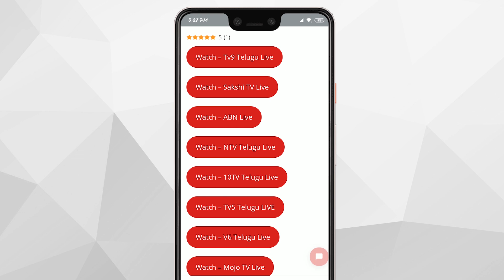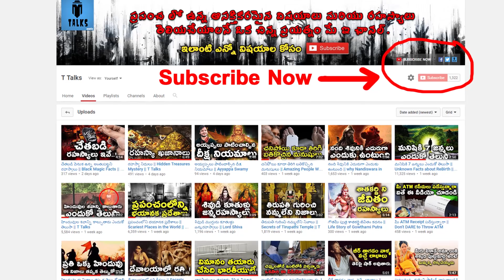Most Haunted Places in the World In Telugu || T Talks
AHA! co-host Maey Bautista takes us into a Fright tour in Baguio, as she discovers why the city was named by National Geographic Channel as one of the most haunted places in the world.